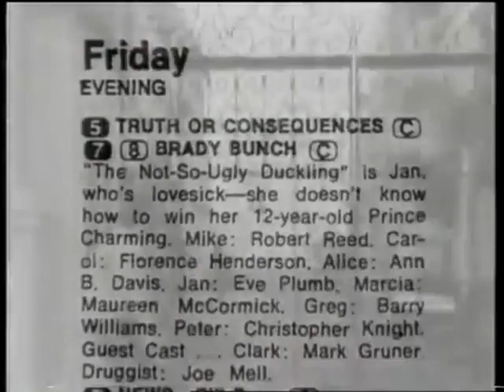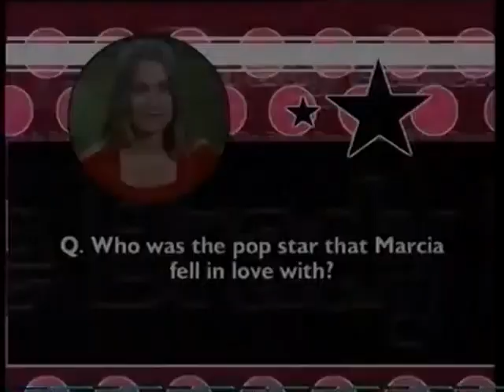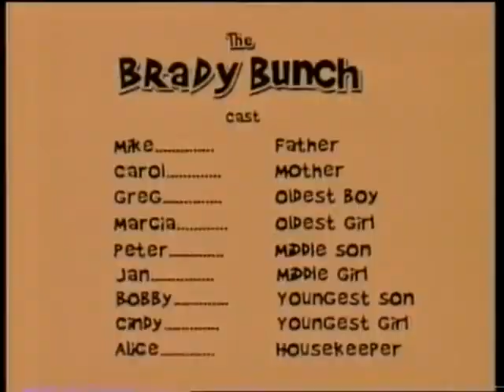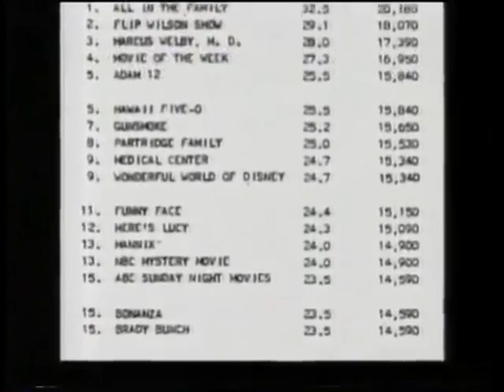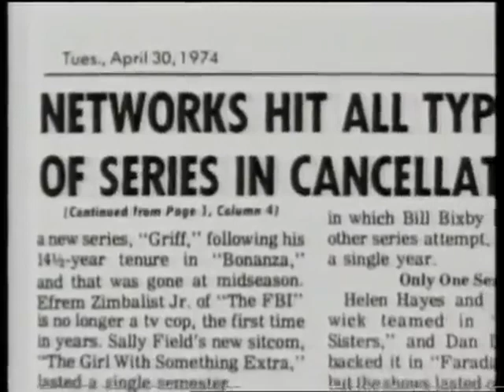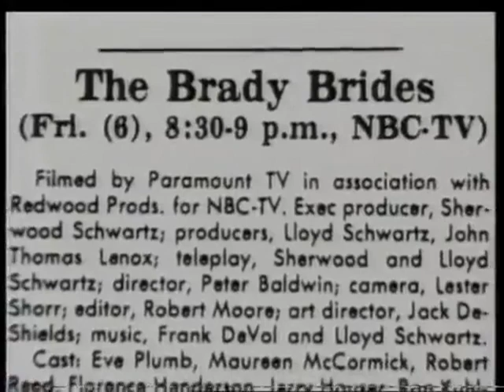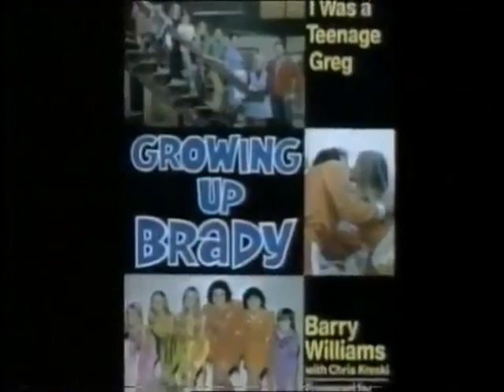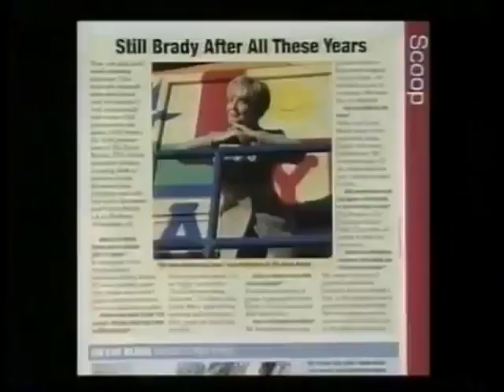"The Brady Bunch Exposed" - TRUE Holly-weird & Even Dad Character Was GAY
Full documentary officially entitled "The Brady Bunch Exposed."